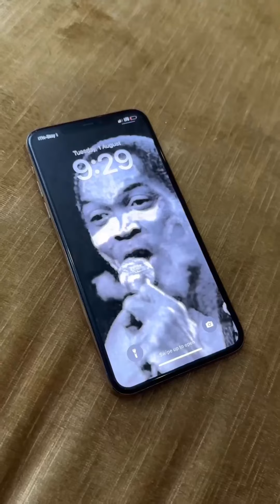My evil Ex | Renzoo